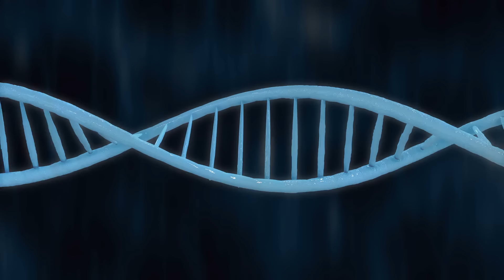Crash Course History of Science Preview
For as long as Hank has hosted Crash Course, he's wanted to host a series about the history of science. We've been asking big questions for a really long time and we've all wanted to explore how we've sought to answer those questions through the centuries. Questions like, "What is stuff?" and "Where are we?" have inspired people all over the world to investigate. So lets dive in and see how we, as a people, have tried to figure this stuff out.